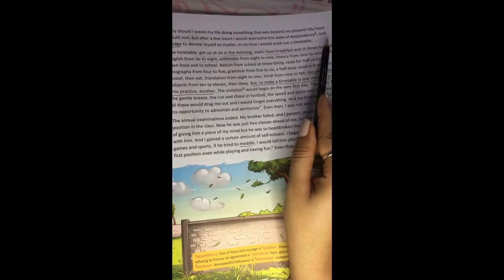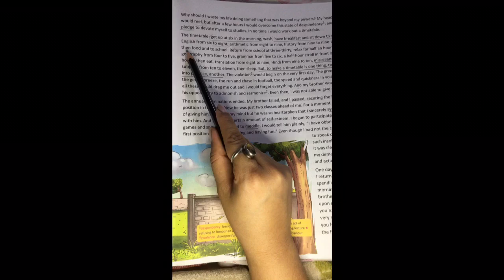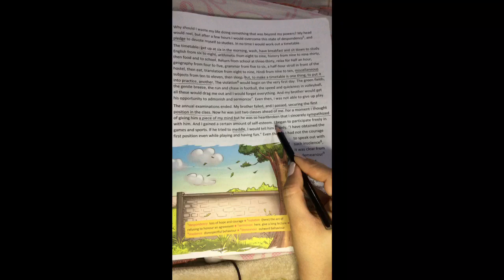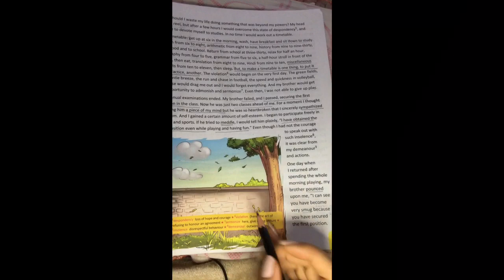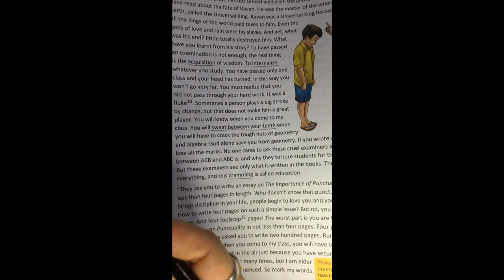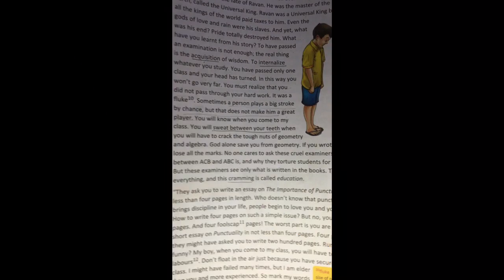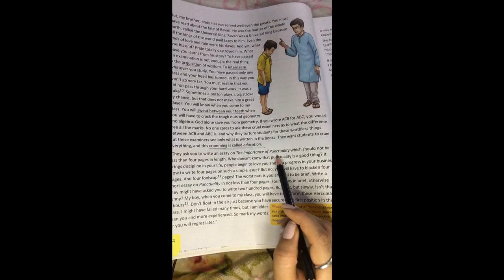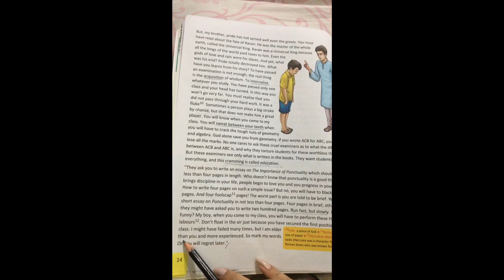Part 2 My Big Brother- By Munshi Prenchand (Class VIII)